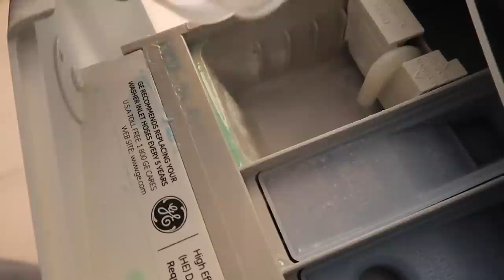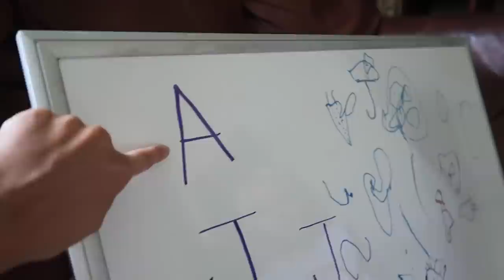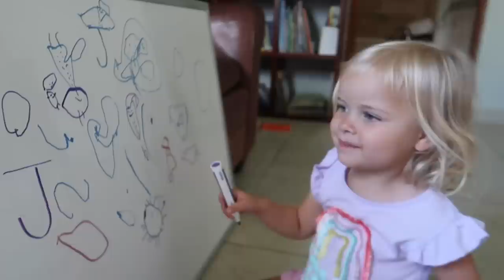😲JOE BIDEN CALLED!!! (not clickbait)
Check out our full conversation with Joe Biden, his wife Dr. Biden, Dr. Murthy (former Surgeon General) and Michelle Kwan